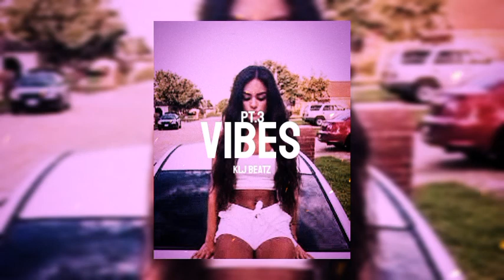[FREE] Spanish x R&B Drill Type Beat -,,VIBES PT.3" (Prod. KLJBeatz)